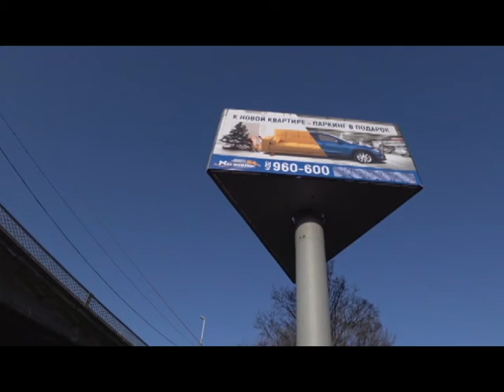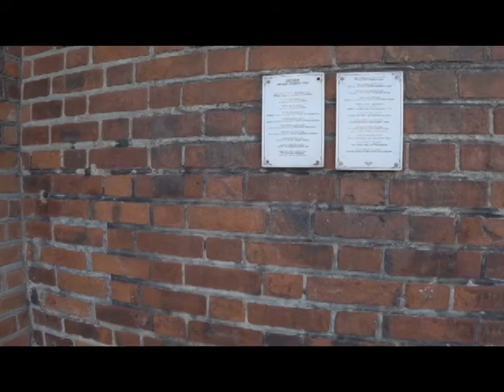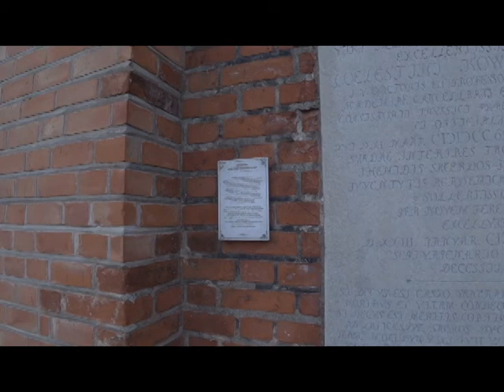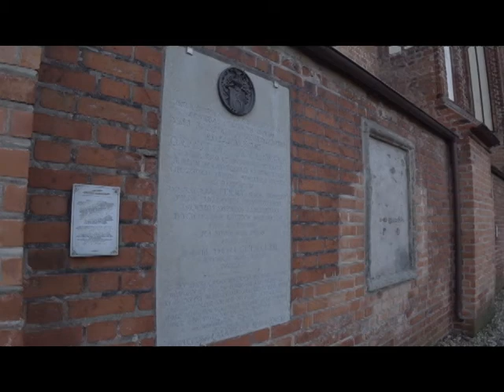В Калининград на ПМЖ: Башка Робота, остров Канта и Кафедральный собор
Начинаю изучать Калининград с основных туристических мест. Готовлюсь к приезду семьи - буду проводить им экскурсии и рассказывать истории.